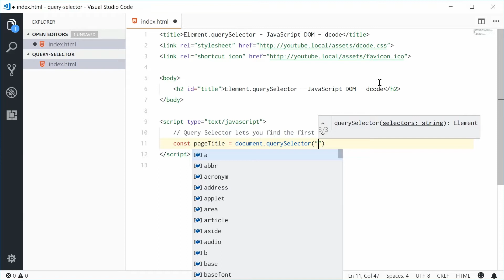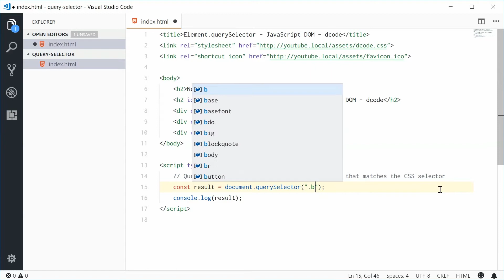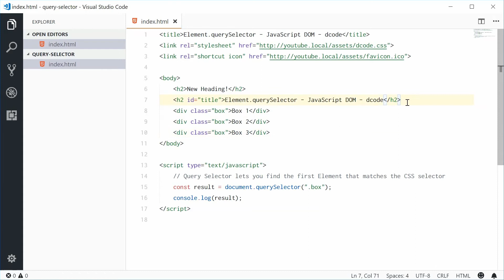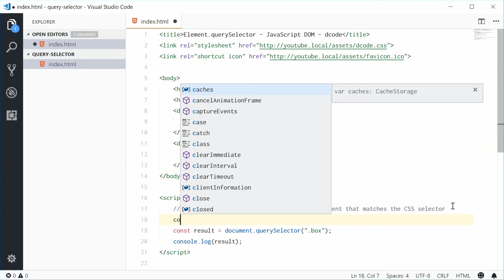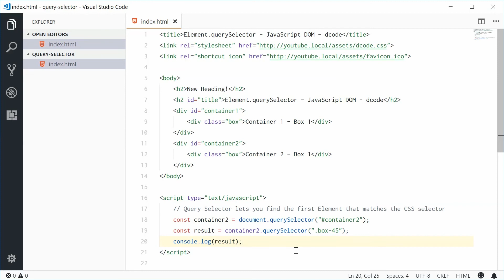What is the querySelector Method in JavaScript? | Document.querySelector() Explained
In JavaScript, the 'querySelectorAll' method allows you to retrieve a list of Elements that match the CSS Selector that you specify. Essentially, it is a way of finding Elements in JavaScript. It's quitee flexible and lets you search for tags, classes, IDs, parent/child combinations, attributes and so on.

In this video I show you a clear and simple example of how it works on the 'document' object as well as another Parent Node - to only search within that parent.